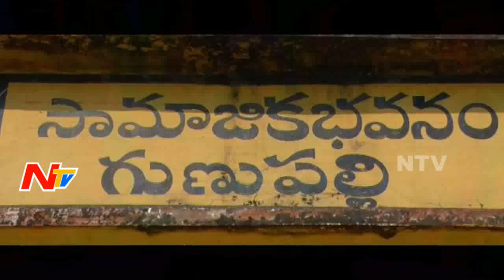AIMS Committee Tour in Uddanam || Srikakulam || NTV